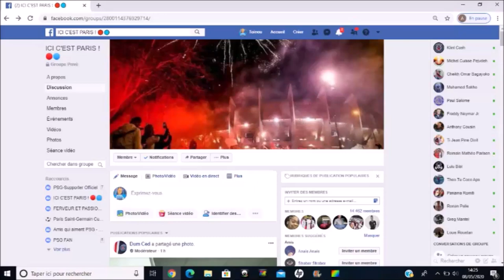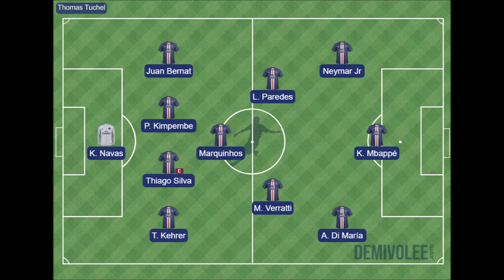QUELLE COMPOSITION D'EQUIPE POUR LE PARIS SAINT GERMAIN FACE AU BAYERN DE MUNICH ?!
Petite vidéo pour aujourd'hui ou je vous donne ma composition probable du Paris Saint Germain face au Bayern de Munich en finale de la Ligue des Champions. Plus que quelques heures avant le grand match temps attendu par tous les supporters du PSG. Paris fera t-il l'exploit dimanche soir en battant les Bavarois !!! ? Tout supporters Parisiens y croit !!!